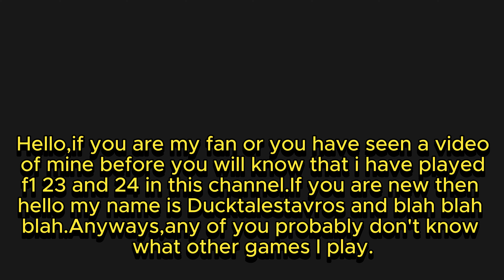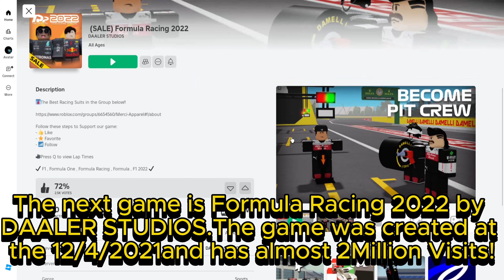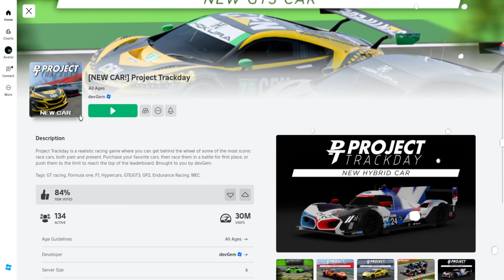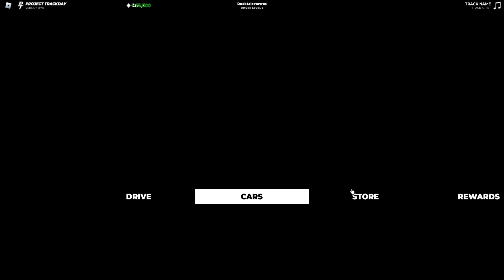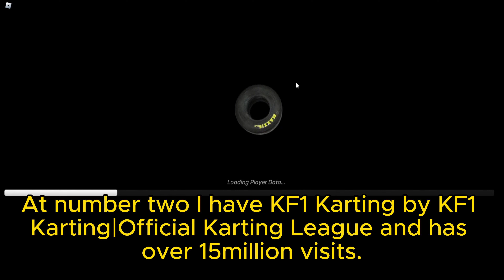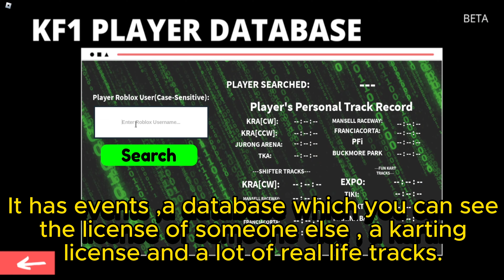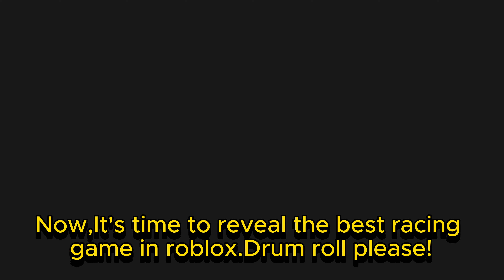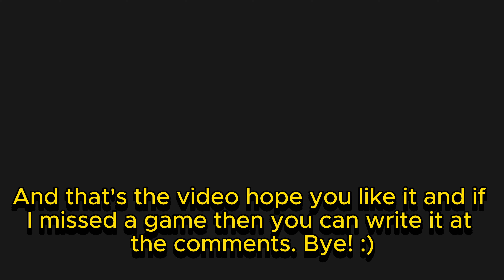Top 10 racing games in Roblox.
Hi and welcome to another video.In this video I will rank the top 10 best,in my opinion,racing games on roblox.!!WARNING!! This top 10 might be controversial